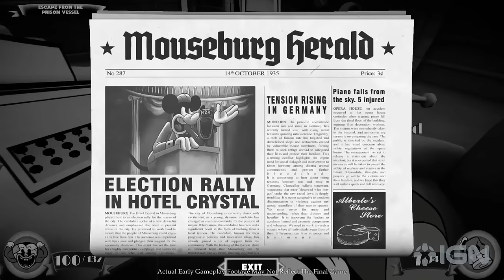Mouse - Official Early Gameplay Trailer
You've got to see this early gameplay trailer from Mouse, described by developer Fumi Games as "a gritty and noir-fueled first-person shooter that draws inspiration from classic cartoons of the 1930s." It aims to do for the FPS what Cuphead did for the run-and-gun shooter. Mouse is due out for PC in 2025.